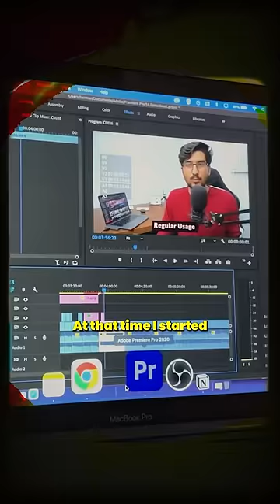This Laptop Changed my Life